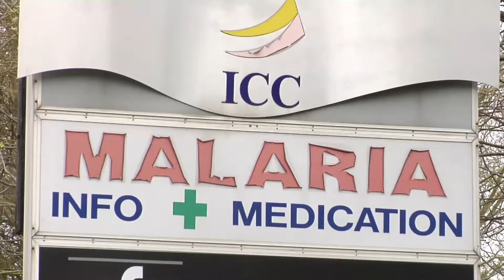6th MIM Pan-African Malaria Conference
Reporting from the 6th MIM Pan-African Malaria Conference in Durban, South Africa (6-8 October 2013), reporter Rene Del Carme explains that the global face of malaria is changing and that the focus of this conference is on discussing ways of eliminating this killer disease in the near future. (Posted with permission from CCTV).